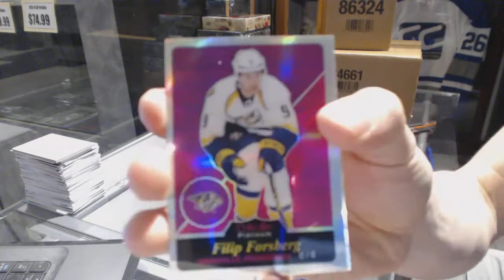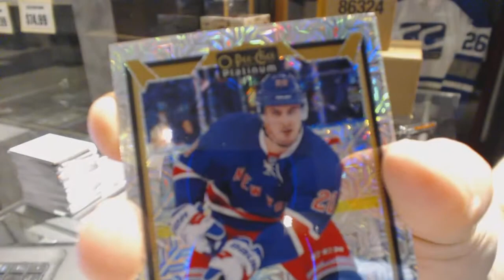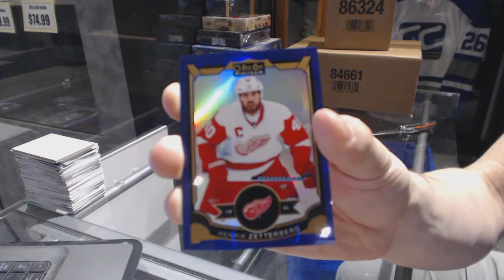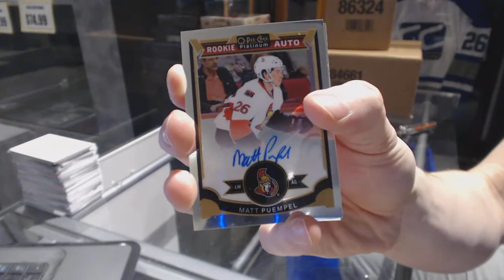Yesman's 15-16 UD OPC Platinum Hockey Box Break